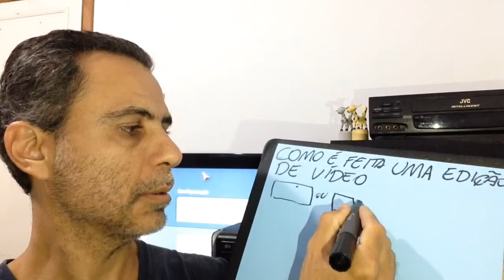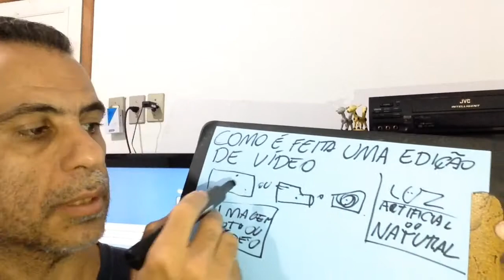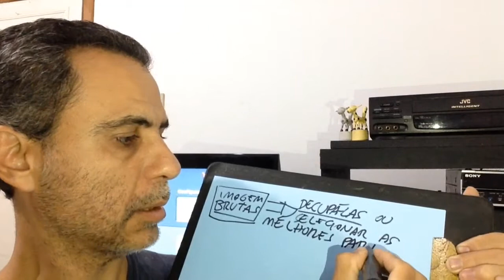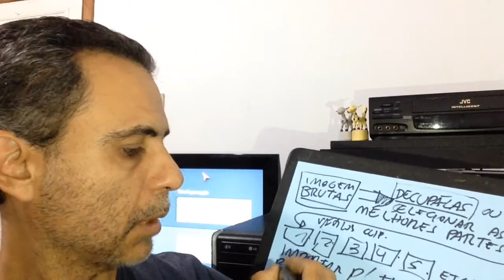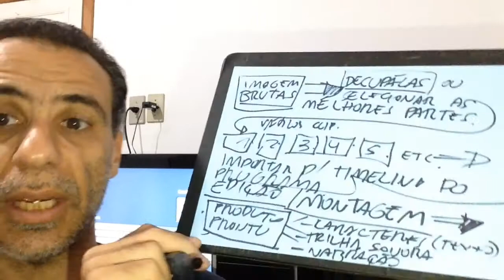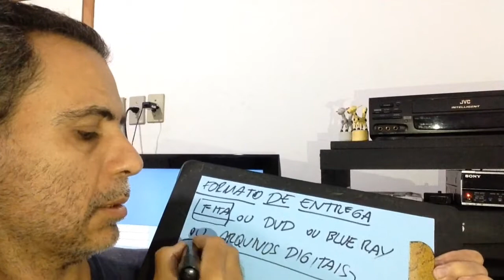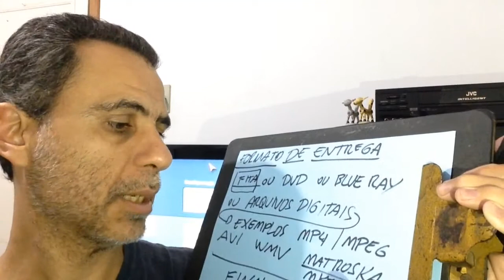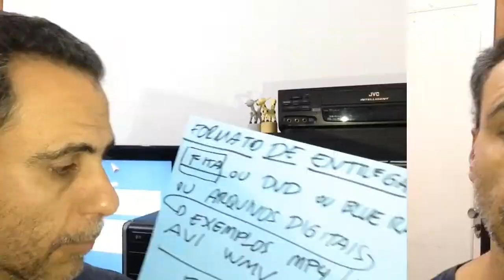Como Editar e Entregar Vídeos - Aula Completa Para Iniciantes + Bonus 2020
✔️ Se você gostou desta aula, aproveite para adquirir agora meu curso VÍDEOS RÁPIDOS COM CELULAR e aprender como extrair o máximo do InShot neste link: